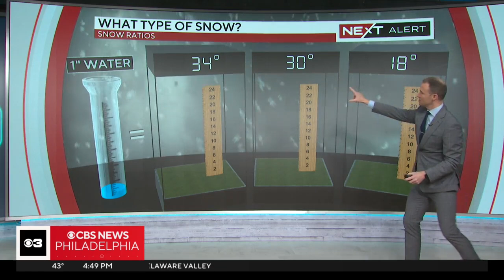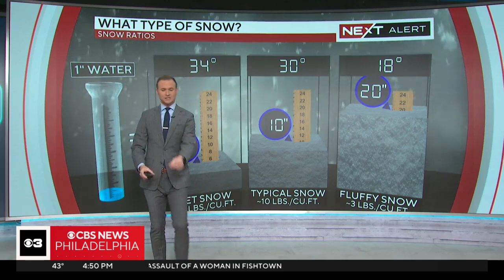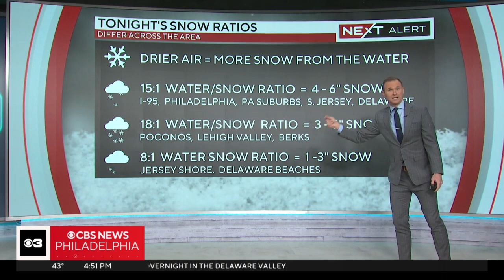NEXT Weather Alert: Dry snow 101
Meteorologist Grant Gilmore explains how this upcoming winter storm is different from the last time the Philadelphia area got snow.